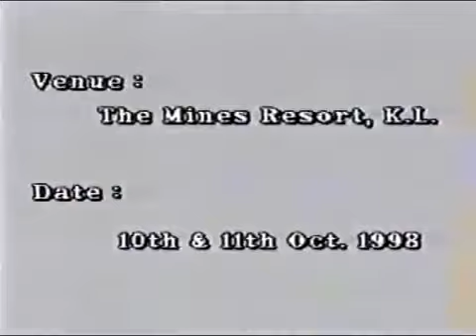Shahab Kanshiram's English speech on Annihilation of Caste Kuala Lumpur, 1998